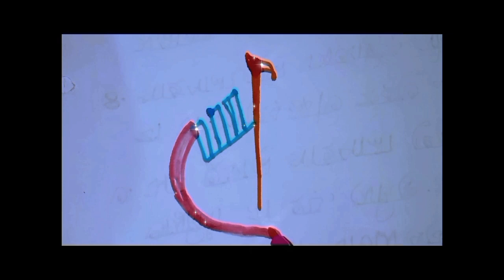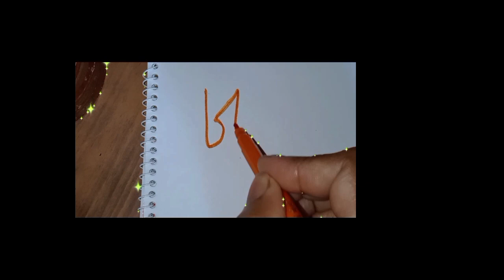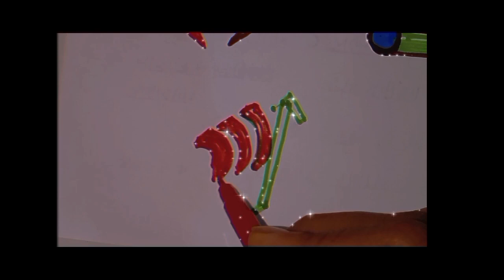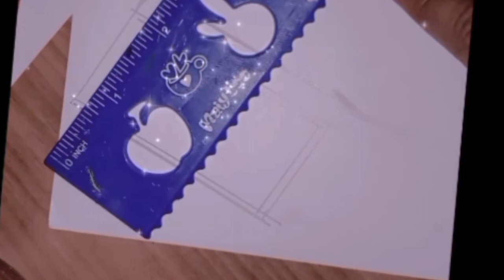How to draw the holy word of "Allah"live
New Islamic calligraphy dpz,Allah Mohammad pic.